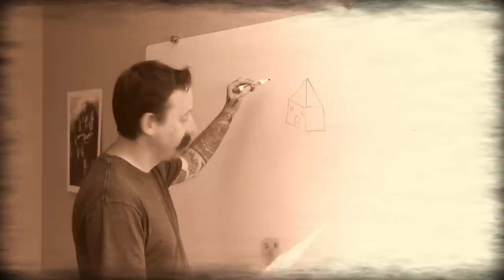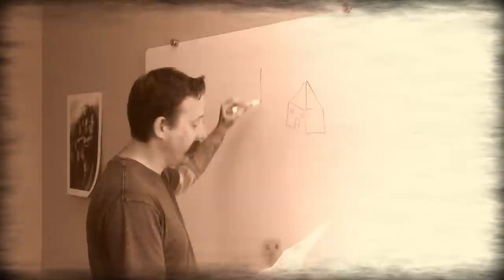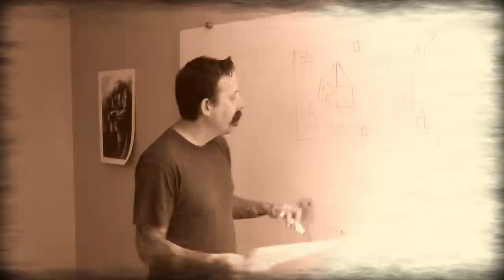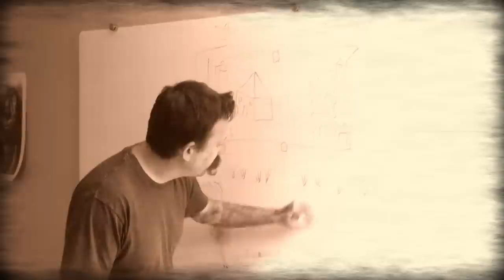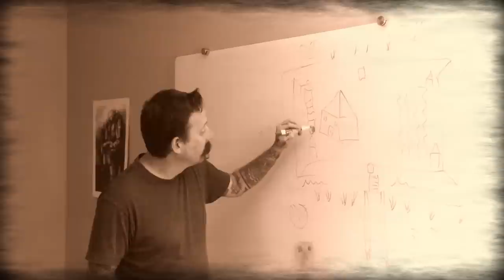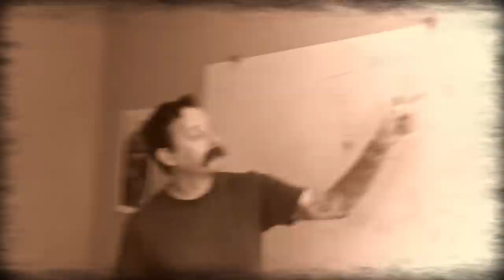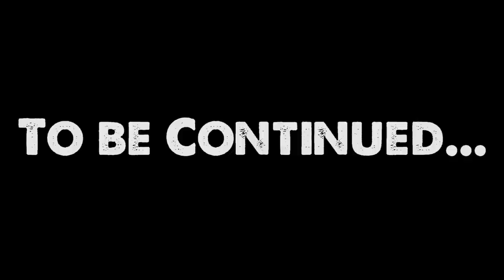Let's Play - 7 Days to Die for PC: Part 2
Ryan, Geoff, Gavin, Ray, and Jack are back playing "7 Days to Die."